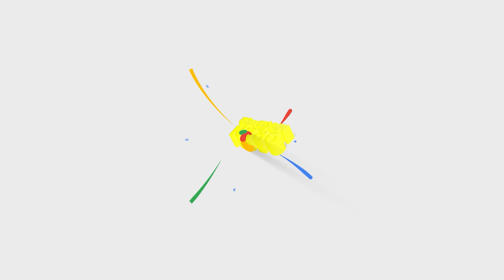Bumper Movie Celebrities Review | Bumper Public Review | Vetri | Shivani Narayanan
- In this video, we are reviewing Bumper ., Watch and enjoy!